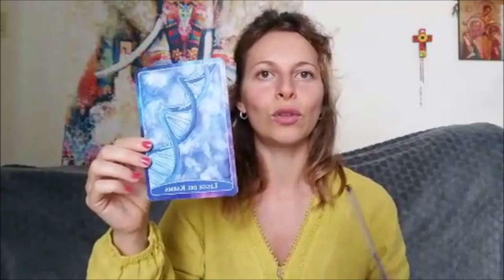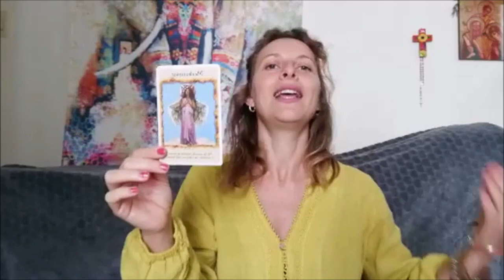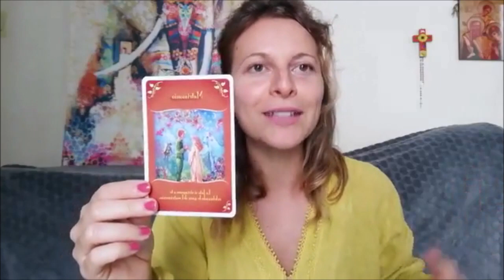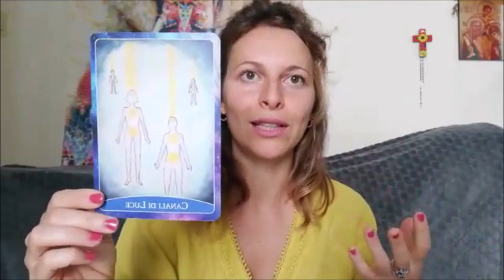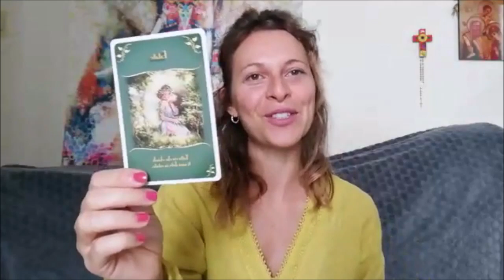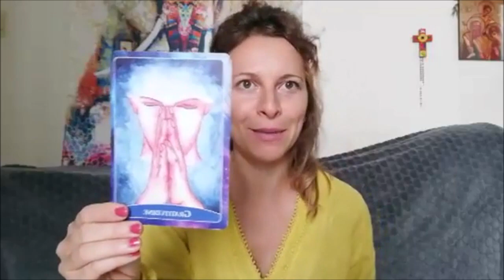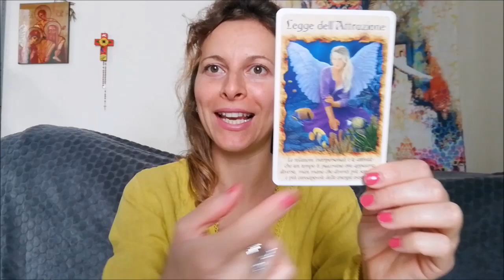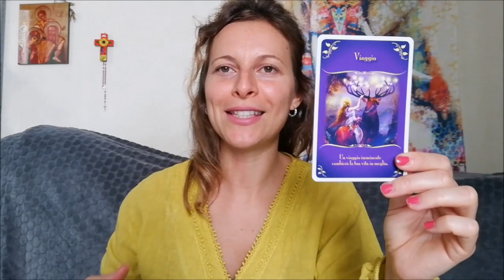🌝🔮 Messaggi per te dalla Luna Piena in ariete: scegli un mazzetto! (ottobre 2020)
♚ SCARICA LA MIA GUIDA GRATUITA: I 3 SEGRETI PER FARLO INNAMORARE PAZZAMENTE DI TE 💃💞

Se vuoi passare direttamente al livello successivo e scoprire come avere relazioni sane, appaganti, smettere di attrarre uomini sbagliati, e come avere più autostima e fiducia in te stessa 🌙💃🐺

Vuoi prenotarti per la lettura dei tuoi Registri Akashici?

Mandami i tuoi feedback, testimonials e commenti e acquistando i miei corsi online. With love - Geo